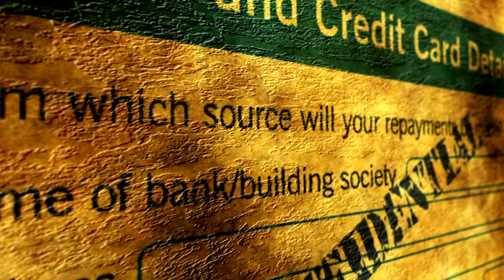How Switzerland Became Unconquerable: The Secrets of Neutrality, Strategy, and Defense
Discover the fascinating history of how Switzerland became one of the most unconquerable nations in the world. From its strategic Alpine geography and innovative military tactics to its unwavering policy of neutrality and economic stability, we explore the key factors that have kept Switzerland safe and secure for centuries. Learn about the Swiss citizen army, fortified bunkers, and the financial prowess that underpins the nation’s defense. Join us for an in-depth look at Switzerland’s journey to becoming an impregnable fortress.